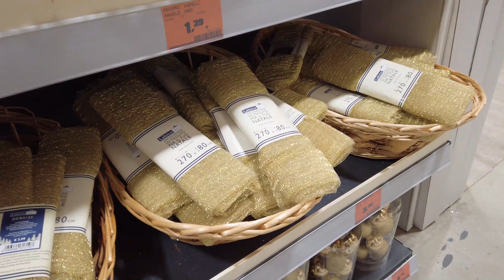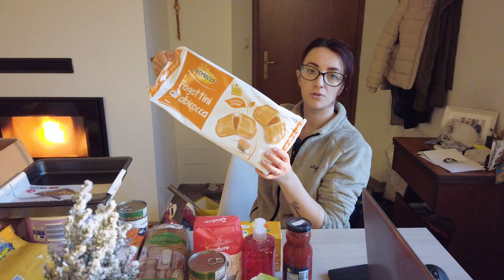🎄 VLOGMAS #7// FINALMENTE LO ABBIAMO TROVATO // ACQUISTI LIDL E OBI NATALIZI E NON // SWEETMUMU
Buon pomeriggio a tutti quanti con questo nuovo vlogmas❤
Ieri siamo andati a fare la spesa e alcuni acquisti natalizi e finalmente lo abbiamo trovato 😍 per scoprire cose guardate il video.
Spero che vi piaccia e vi tenga compagnia.

P.s.

* CONTATTI *